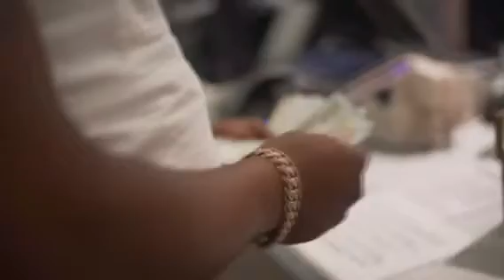Yung2 Cali vlog feat Smoke Purp, shopping spree, dispensary and more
Yung2 Cali vlog feat Smoke Purp, shopping spree and more

Teezy Wonder project our now!